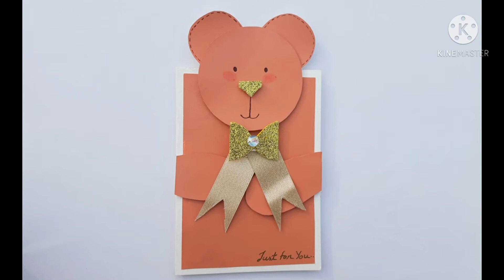Valentine's day wishing card/teddy day card very easy can be made in just 5 minutes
Material needed
*watercolour paper
*brown colour paper
*ribbon
*golden glitter sheet foam
*duble sided tape
*glue